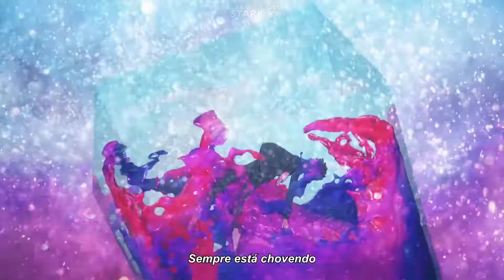Yng Hstlr - There’s still a void in my soul (Legendado)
✧Anime: Horimiya

                                                    　 ҉   Letra　 ҉

[Intro]
I'm so lost
Burning every bridge I cross
Going up feeling so low
Feel a void inside my soul

[Chorus]
Yeah, need a map cause I’m lost
Burning down every bridge that I cross
Yeah , going up feeling low
Yeah , feel the void in my soul

Love or hate me
It don't phase me
When I tell her how I feel
She call me crazy
Am I? Maybe
Always raining
Always raining
Yeah it's always raining

[Verse]
Open your ears
Listen to how I feel
Broken inside
No I cannot heal
Don’t show emotions
I keep 'em concealed
Must be a dream
No it can't be real
It's a nightmare
Demons never fight fair
Think I might carе
But I left her right therе

[High pitch verse]
Open your ears

When I tell her how
I feel She call me crazy
Am I? Maybe
Always raining
Always raining

                                           ҉   Copyright　 ҉